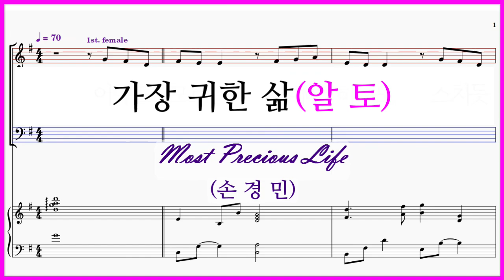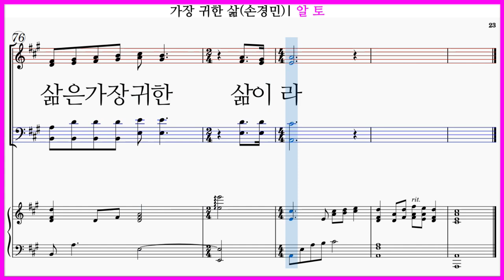【알토】가장 귀한 삶(손경민) / Most Precious Life 파트연습 악보동영상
가장 귀한 삶(손경민) / 아무도 모르는 삶이라 하여도

가장 귀한 삶(손경민) 파트연습 링크입니다.

가장 귀한 삶(손경민) 가사

아무도 모르는 삶이라 하여도
스치듯 지나는 삶이라 하여도
후회하지 않고 오늘을 사는 것은
가장 귀한 삶을 삶이라
내가 꿈꾸는 일 이루지 못해도
내가 바라는 것 다 갖지 못해도
낙심하지 않고 오늘을 사는 것은
내가 복음을 알고
내가 복음을 믿고
내가 복음을 전하며 살아간다면
나의 삶은 가장 귀한 삶이라
내가 예수를 알고
내가 예수를 믿고
내가 예수를 전하며 살아간다면
하나님 독생자 예수 그리스도
날 위해 고귀한 생명 주셨으니
그 생명 받은 나 하늘의 소망있네
나의 삶은 귀한 삶이라
내가 복음을 알고
내가 복음을 믿고
내가 예수를 알고
내가 예수를 믿고
내가 예수를 위해
내가 살아간다면
나의 작은 삶 아무도 모른다 해도